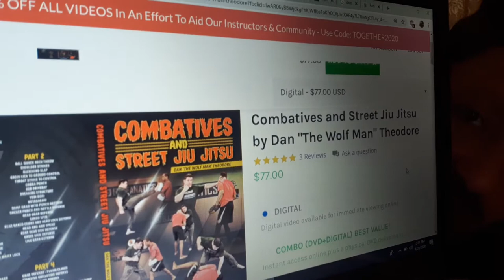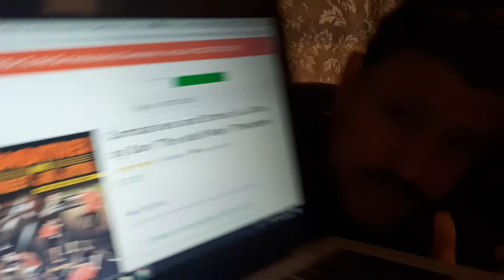TMA ers, There's Hope! Here is how to be come well rounded for REAL Street Attacks!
TMA ers, There's Hope! Here is how to be come well rounded for REAL Street Attacks! Combatives & Street Jiu-jitsu DVD Reel DanTheWolfman Daniel Theodore Stunts Fight Coordinator! SAG Actor/Stuntman,MMA
Atlanta ATL Georgia SAG Actor & Stuntman stunts fight coordinator 5'11" 4 Black Belts, Pro MMA Fighter & Commentator, Firearms Expert. Best Fight Clips Highlight Highlights Above the Law, Out for Justice, Hard to Kill, Die Hard, Lethal Weapon, Predator, 1,2,3,4,5,6 John Wick

ESPN / UFC / Belator MMA/ ONE -should get this actual Technical Analyst Technique Interviewer,Media, Color Commentator Breakdown review preview w/ 4 Black Belts that fought Pro & sparred all the top fighters for 20 years for their Coverage!  Sub,Like,Tweet,Share Please!!! Learn UFC MMA Rare Submissions How to Defend Counter Self-Defense Catch Wrestling Best Firearms Youtube Channel

Learn to mix Catch Wrestling w/ your Brazilian BJJ!  best aikido fighter
Blend REAL Karate, Judo, Jiu-jitsu & Russian Martial Arts (Systema + Aikido) JKD Wing Chun while keeping Real Combatives Self-Defense in mind Commentated for UFC Fight Pass, and Interviewed hundreds of Fighters!
Best Mixed Martial Arts coach REAL Karate Classes Instructor Russian Systema Self-defense Combatives Instruction "Catch Wrestling in Atlanta", Best MMA in Atlanta Best Jiu-jitsu in Atlanta , Jiu-jitsu in Atlanta, Buckhead, Snellville, Georgia, BJJ vs Catch Wrestling, Check Website for class info
MMA, Karate Go Jiu-jitsu, Muay Thai Dutch Kickboxing, Catch Wrestling, Combatives Self-Defense, Russian Mixed Martial Arts Systema & CWP training Best Aikido TMA

CatchJitsu.com  Learn Best How to do MMA UFC Grappling Catch-Jitsu RCW Real Catch Wrestling Techniques Technique My MMA Neo Striking System, Rare Amazing Subs Submission RCW Wolfman Combatives from Dan The Wolfman Combat System! Training in Many different martial arts since 1986 and MMA Grappling w many many of the world's best UFC MMA Fighters, Fight Teams, and Jiu-jitsu Instructors since 1997. Daniel Breakdown Brazilian BJJ Gracie Academy Scout vs bigger big strong stronger multiple opponents attackers best coach instructor instruction classes CatchJitsu

Ruger GP100 9mm vs .45 vs .357 Magnum for CCW Concealed Carry Tips Gun Sam _Revolver Aficionado_   EDC Best SHTF gun home defense Justin Opinion Honest Outlaw Hegshot87 DemolitionRanch Tactical Toolbox  Academy Focus Firearms USA Carrytheroguewarriors hard2hurt ramsey dewey gracie breakdown university martial arts journey ufc - Ultimate Fighting Championship One Championship BellatorMMA Bare Knuckle Fighting Championship Modern Mixed Martial Artist club news Practical Combat Fighting Master Wong Self-Defense chael sonnen fan questions ramsey dewey ask the coach Keenan Cornelius Eli Knight Saulo Ribeiro Rickson Gracie Academy Machado Renzo Gordon Ryan Garry Tonon old school john danaher Enter the System Bruce Lee Morrison Vladamir Vasiliev Masters fight scene coordinator choreographer krav maga highlight reel bodyguard movie fight scene scenes